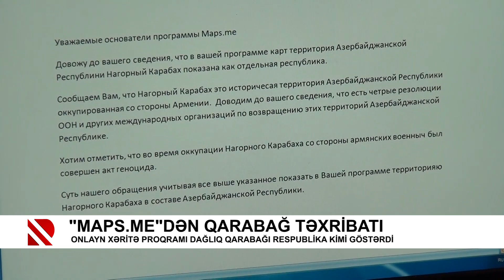“Maps.me”dən Qarabağ təxribatı